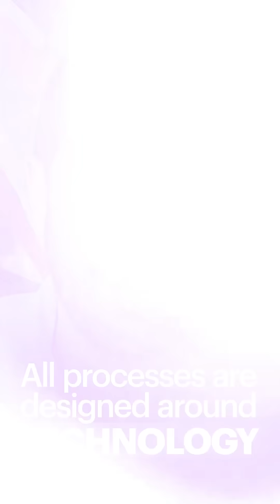3 Tech Shifts That Changed the Hotel Industry Forever 🌐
In just 60 seconds, learn how three major tech waves—cloud computing, contactless tech, and now AI—have completely reshaped the hotel industry. Jordan Hollander, Co-Founder of HotelTechReport, breaks down why AI is the next unstoppable force even billionaire hotel owners can’t ignore.

📲 From legacy systems to smart automation, this is what’s driving the future of hospitality.